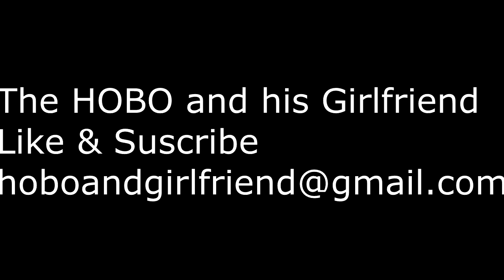WWE Raw & SmackDown + Impact Reviews